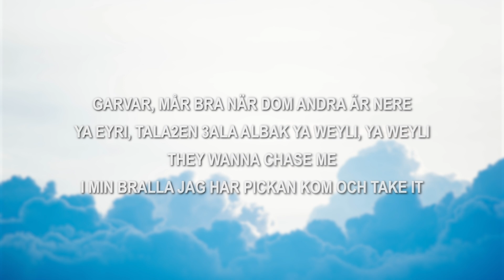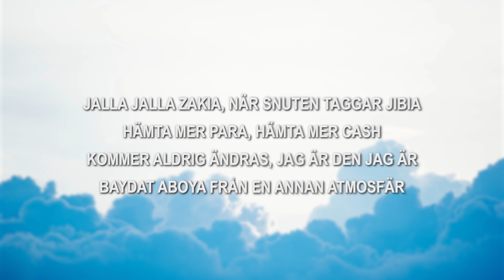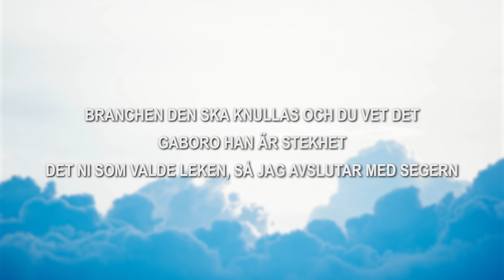Gaboro - Suavemente (lyrics)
♫ Gaboro - Suavemente
Lyrics:
De Gaboro wlak
T-t-tsino
Suavemente, Gaboro presidente
Finns inga konkurrenter

Har allt i sortimentet
Jag flyger som en eagle
Kom smaka på min deagle
Har alltid vart illegal

Shorta spanar som en smeagol
Vem ska stämma oss lakk det vi som stämmer
När det poppas det vi som smäller
Vi spottar (Twii), och det ni som sväljer (Bla3o)

Som hundar hela bunten skäller
Free H brorsan från pungen det slängdes
När domen föll då det kändes
Bogotá pumpas i cellen

Laddet så vitt man tror vi är i fjällen
Skyskrapade lägenheter
Utsikt över landet, skål för vi lever
Meckar en joint här med brodern bredvid mig

Garvar, mår bra när dom andra är nere
Ya eyri, tala2en 3ala albak ya weyli, ya weyli
They wanna chase me
I min bralla jag har pickan kom och take it

If you make it
Ögonen blodsprängda, hos polisen vi är välkända
I vår cirkel vi alla vi äkta
Om du testar såklart jag häktas

Suavemente, Gaboro presidente
Finns inga konkurrenter

Shh, tokh larke kl kaffe

Han jobbar med shori vi märkte
Derbake, på hans nacke
Vi hoppa på honom som dabke
Aha, jalla jalla zakia, fardi ma3i khabia

Jalla jalla zakia, när snuten taggar jibia
Hämta mer para, hämta mer cash
Kommer aldrig ändras, jag är den jag är
Baydat aboya från en annan atmosfär

Komplimanger för orden nu jag blivit populär
Så mycket skit jag slängt här i bänken
Deklart jag bär två fyra på länken
Diamonds på Rolex såklart att dom blänker

Höj volymen på refrängen
Suavemente, Gaboro presidente
Finns inga konkurrenter

Branchen den ska knullas och du vet det
Gaboro han är stekhet
Det ni som valde leken, så jag avslutar med segern